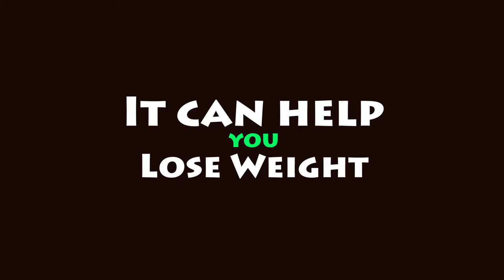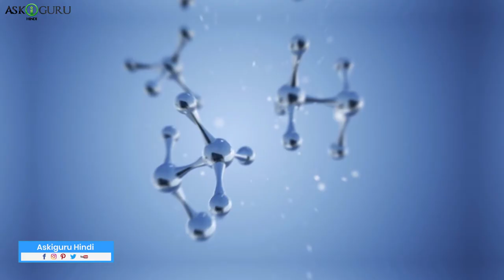IS DARK CHOCOLATE HEALTHY FOR WEIGHT LOSS?- 5 BENEFITS OF EATING DARK CHOCOLATE- चॉक्लेट से वजन कम?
IS DARK CHOCOLATE HEALTHY FOR WEIGHT LOSS?- 5 BENEFITS OF EATING DARK CHOCOLATE- चॉक्लेट से वजन कम? - ASKIGURU

चॉक्लेट लवर्स को हर कोई यह खेता है की चॉक्लेट मॅट कहो सेहत के लिए ठीक न्ही है मोटे होजाओगे, पिंपल्स आएँगे, डाइयबिटीस होज़ायगा, यह होगा ,वो होगा पर दोस्तो आज हम आपको साइन्स प्रूवन ऐसे बेनिफिट्स बाताएँगे , जिसससे सुनने के बाद आप अपने फॅवुरेट चॉक्लेट्स बेफिकर हो कर खा सकते है.